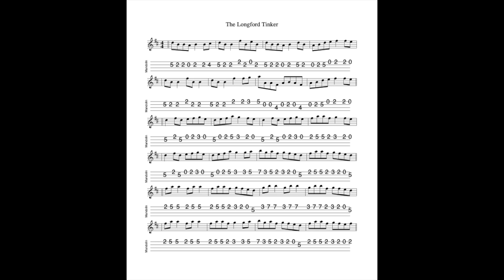The Longford Tinker REVISITED - a 3 part reel in B Minor tabbed and played by Aidan Crossey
20 April 2024.  Sheet music and tab for this tune is available to download FREE OF CHARGE at the following